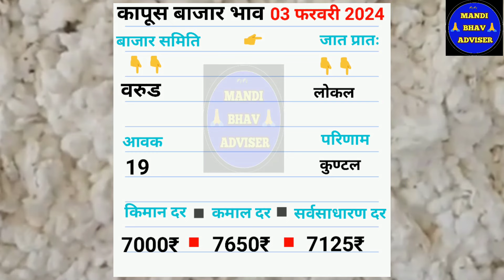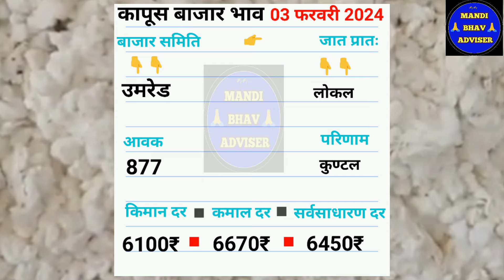आजचे कापुस बाजार भाव दिनांक 03 फरवरी 2024 || kapus bhav today || महाराष्ट्रतिल कापूस भाव